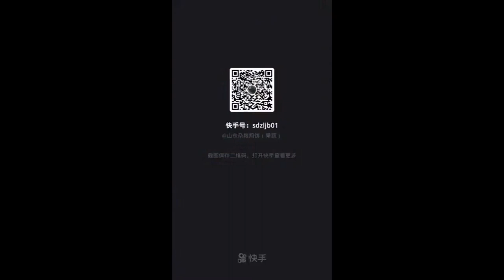Delicious Street Food, Ice Cream Roll and Awesome Fruit Cutting Skills